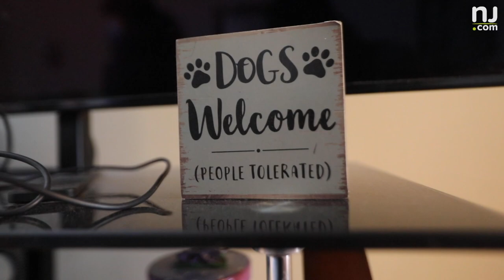Steve Way is among N.J.’s medically fragile who remain at high risk of COVID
East Rutherford resident Steve Way is one of up to a million people in New Jersey with a compromised immune system, disabilities or chronic conditions, many of whom remain at high risk, even when fully vaccinated. (Video by Andre Malok | NJ Advance Media for NJ.com)